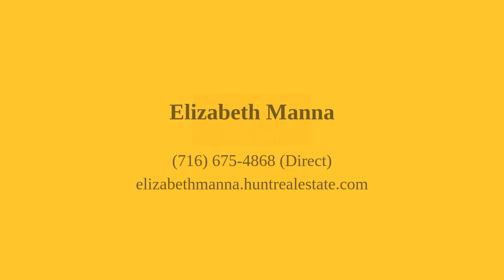5 Maywood Place Buffalo, NY 14210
Elizabeth Manna - West Seneca Branch
6 beds 4 baths